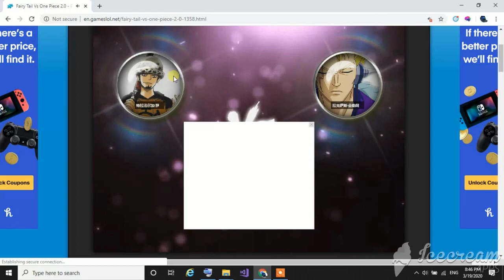WARLORD VS DRAGON SLAYER!! TRAFALGAR D LAW VS LAUXIS!